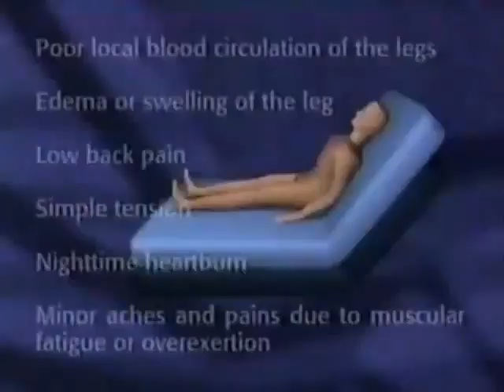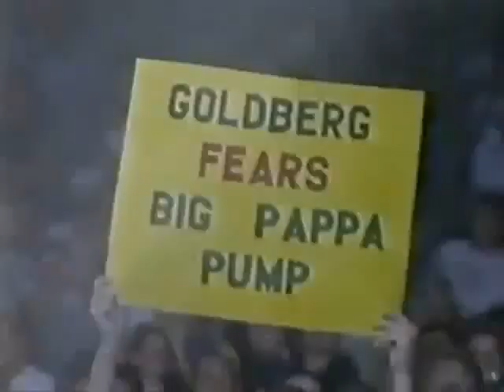Goldberg vs Booker T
Monday Nitro 7/24/00 (Second Match)